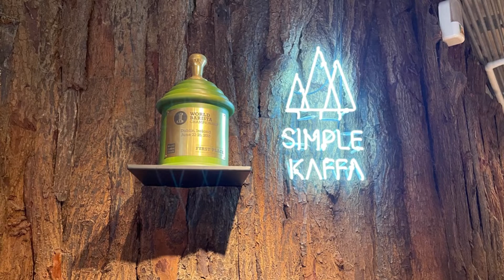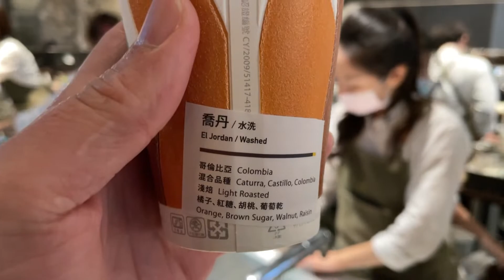世界 50 間最棒咖啡館，第一名在台灣 ！「SIMPLE KAFFA」興波咖啡 尼克爸帶你走一回 文青朝聖必去 網美IG打卡不可錯過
知名旅遊網站 Big 7 Travel 公布 2019 世界最棒的 50 家咖啡館，台灣的cc Simple Kaffa拿下第一！
The 50 best cafes in the world, No. 1 in Taiwan
由咖啡冠軍吳則霖開的咖啡館「Simple Kaffa」於今年 3 月從東區來到了華山文創園區旁。全新開幕的咖啡館以「咖啡森林」為設計概念；兩層樓的空間中，規劃了雙吧台，預計於近期開放位在二樓的「Special 吧」提供精緻咖啡體驗；推出融入台灣在地元素的創意飲品、甜點；期待在嶄新的空間中，呈現咖啡更多元美好的樣子。

運用大量木頭、延續老屋元素，以「咖啡森林」為空間設計發想
店名 Simple Kaffa，是呈現「簡單好咖啡」的意思；kaffa 也指最初發現咖啡豆的森林。全新的咖啡館設計也延續店名的意涵，運用大量木材佈置空間；沿襲原有的的骨架脈絡，以水泥牆及白牆為基礎，保留舊有的紅磚牆、地板、老窗戶，歲月留下來的痕跡襯托著老房子的氣質。

(以上文字取材自官網）
有興趣可以點擊連結介紹更詳細喔
官網連結